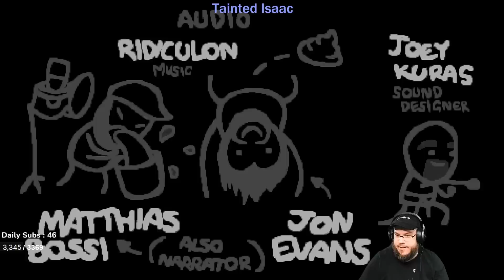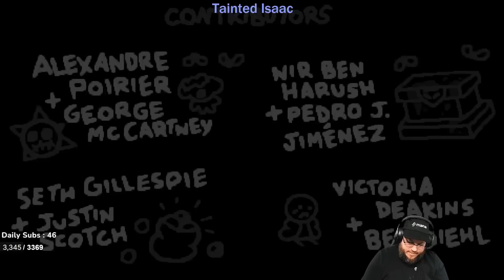OLD PATCH, OLD STREAK #59 - The Strongest Tech? [The Binding of Isaac: Repentance]